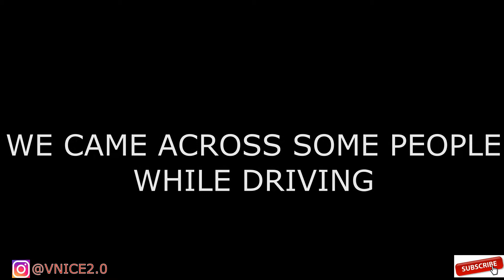SMACKING PEOPLE IN THE FACE WITH PIES PRANK PT2 (high school addition) very funny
Today I bring you a Hilarious 😂 PIE 🥧 PRANK !🔥Please ENJOY the content that I bring I promise you will love it.
👉🏾PRANKING ☠️
👉🏾SKITS 🎦
👉🏾1V1! ⚾️🏀🏈🏐⚽️🏉🎾 loser gets crucial. PUNISHMENT!
👉🏾 Story Times 👨🏾‍💻
And you can enjoy yourself while watching my videos 😁